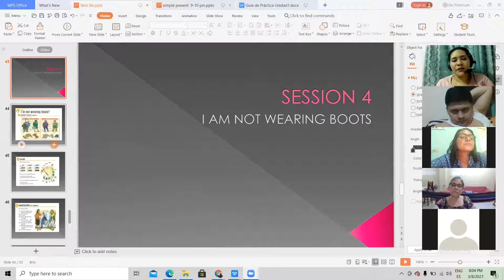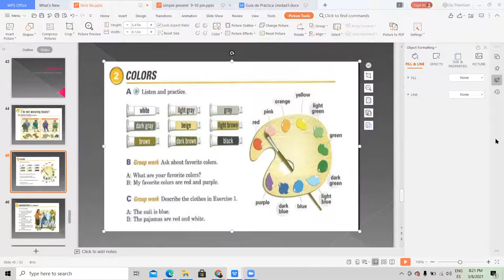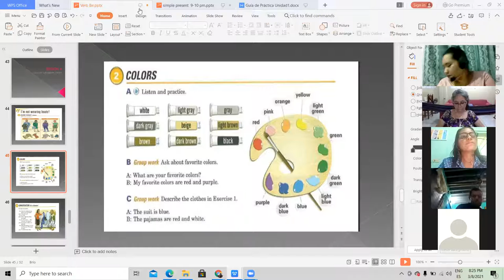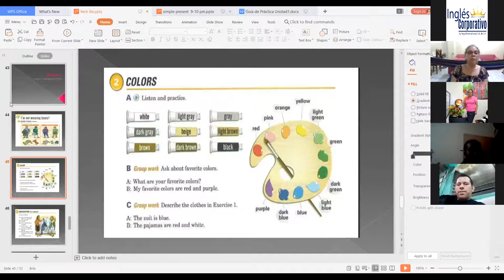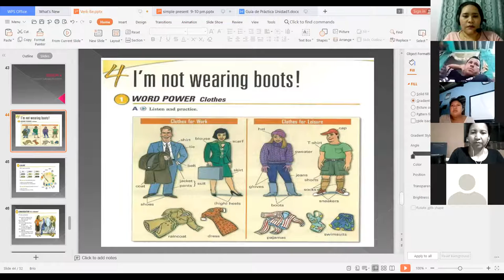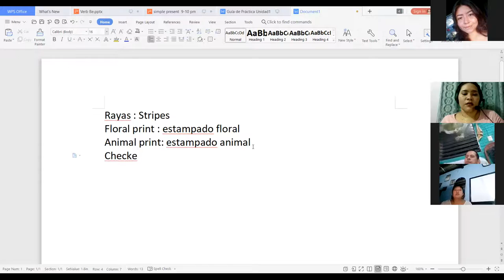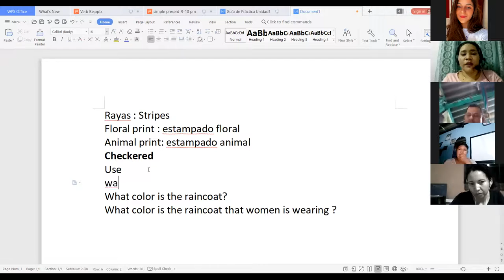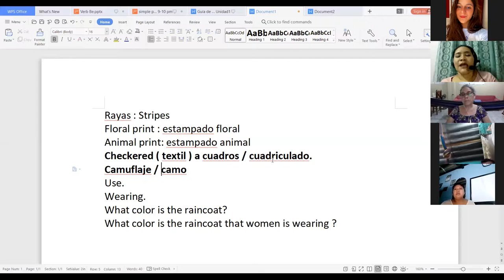Ingles Corporativo-I am not wearing boots Day 9